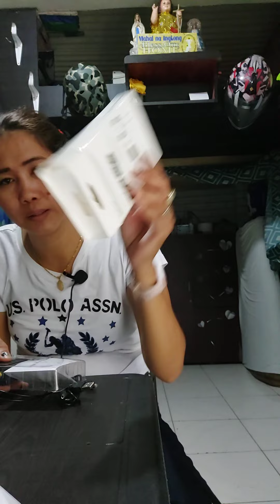unboxing Audio Converter Digital to analog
naorder po namin ang audio converter digital to analog sa Lazada guys sa halagang 217.55
kasama na po ang shipping guys